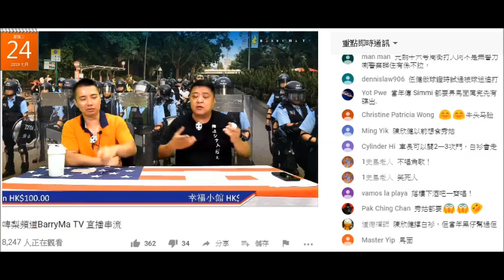20190723 啤梨晚報撚屌馬健賢鳩吹今日有啲腦殘whatsapp佢鳩叫打咗電話去閪台低俗頻道MIHK幾日都無人聽電話，廢撚柒閪蟲林匡正鳩叫腦殘打俾佢哋